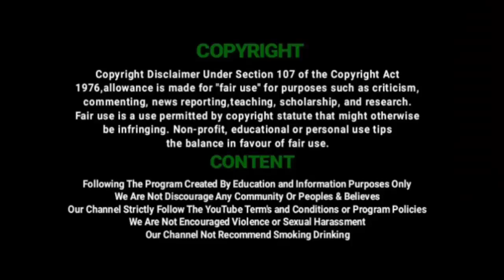கருங்குழியில் 3 லட்சம் மதிப்பிலானா நிவாரணப் பொருட்களை வழங்கிய தொண்டு நிறுவனம் | Corona Relief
Private Trust and Organization combined together giving corona relief for 3 lakhs at Karunguzhi Town Panchayat